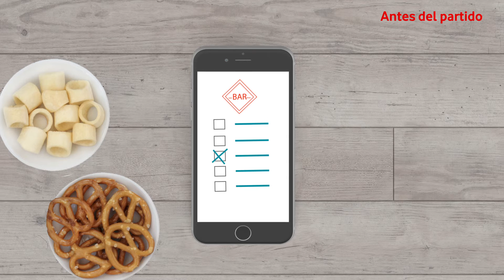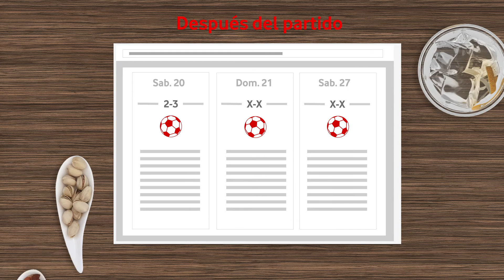Claves para llenar tu bar los días de fútbol_One Profesional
El 70% de los bares venden más los días de fútbol, es una inversión muy rentable en un bar. Te contamos cómo optimizar tu táctica para aumentar los ingresos y fidelizar a tus clientes.